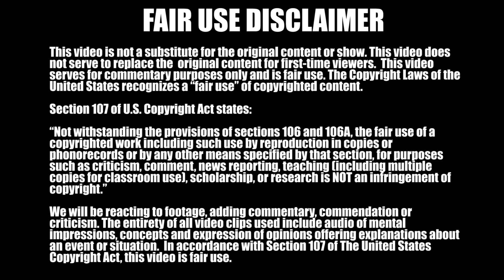The Office REACTION 5x16 Lecture Circuit (Part 2) | HOLLY PLEASE COME BACK!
Review and Reaction to Season 5 Episode 16 (Part 2) of The Office.